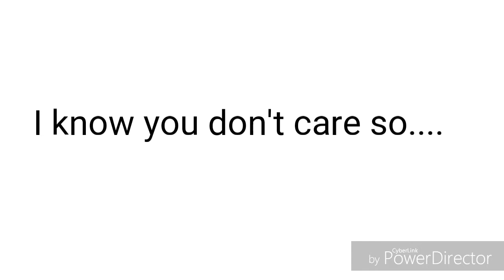I changed my name....